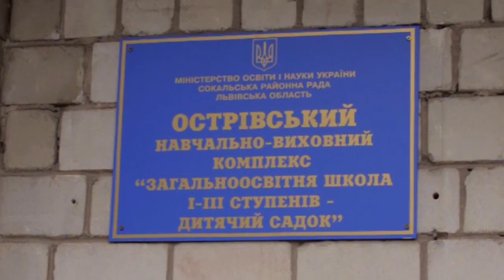DVD2 FULL 1 1